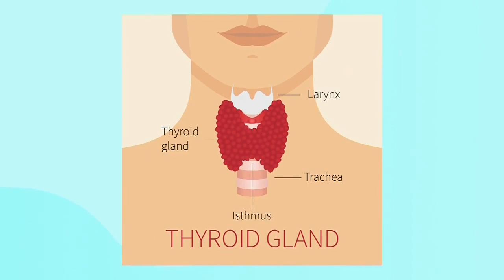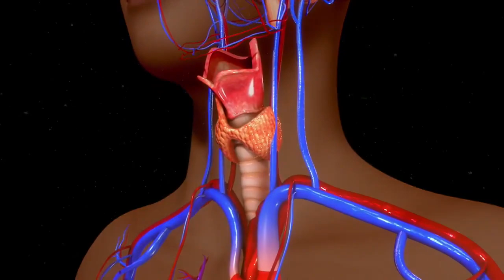How thyroid dysfunction can affect your hormonal health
Endocrinologist Dr. Alyse Goldberg shares crucial tips for recognizing and overcoming thyroid disfunction. "About 1 in 6 women at some point in their life will have some encounter with thyroid dysfunction."